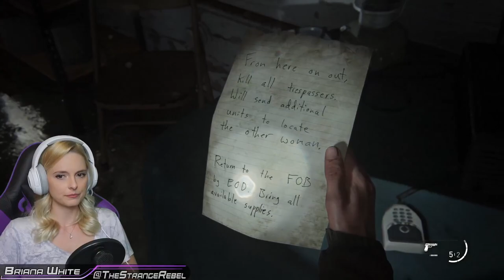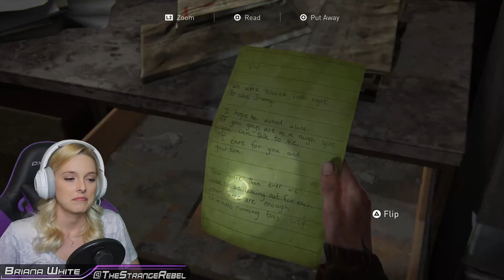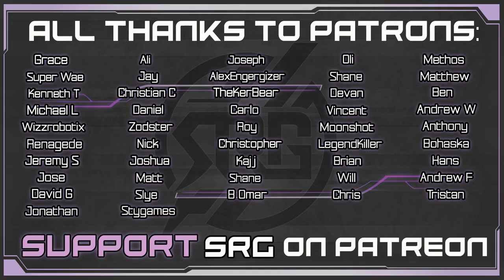Ellie Captured - The Last of Us Part II Gameplay Walkthrough (The Last of Us 2) Part 6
Ellie captured by Jordan and the WLF in this gameplay walkthrough of The Last of Us Part 2! Ellie and Dina escape and continue their immersive Day 1 story in Seattle and search for Tommy. This TLOU2 first playthrough has failed attempts at stealth, collectibles to take and unlock, more Scar lore, emotional story reactions, and an unlucky surprise for Shimmer the horse. We'll explore all corners of the game map on our way to the Channel 13 TV Station to find our next WLF target, Leah.